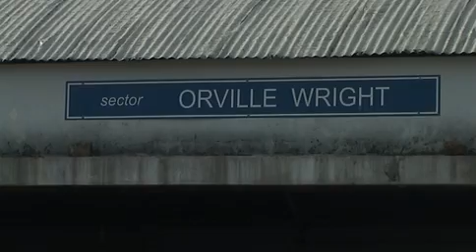Docu Camara Learn To Fly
Trabajo Ejercicio para la Universidad Catolica del Uruguay, para la clase de Comunicacion audiovisual, con Gabriel Guzzo como docente.
Primera version del video. A penas pueda, subo la segunda version, que esta mas prolija.

Una mañana en Melilla, Uruguay, con Juan Rovella como piloto, 35 nudos y un hermoso sol.

Primer trabajo documental que hago con Juan Donagaray.

Se agradecen todas las criticas!